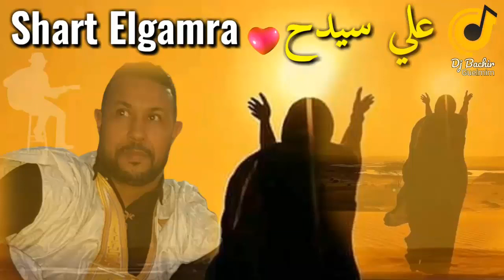Ali saydah 2020 علي سيدح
الفنان الصحراوي علي سيداح في تسجيل جديد ل أغنية سهرت الكمرة sahrt lgamra 2020